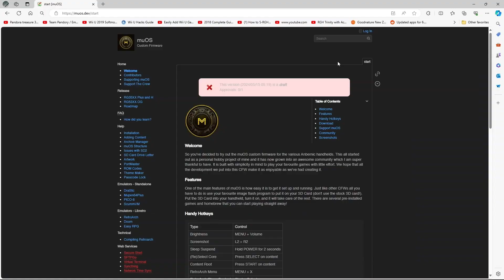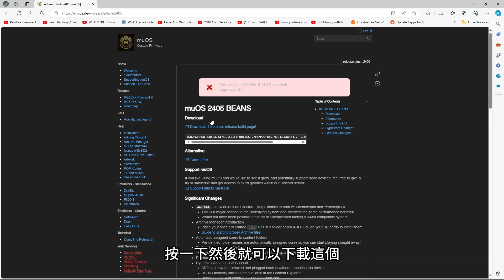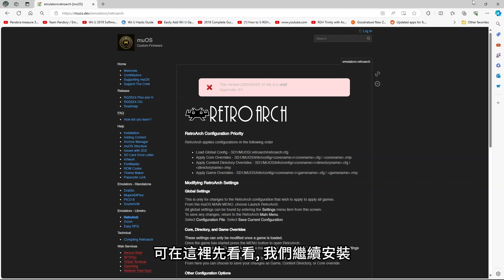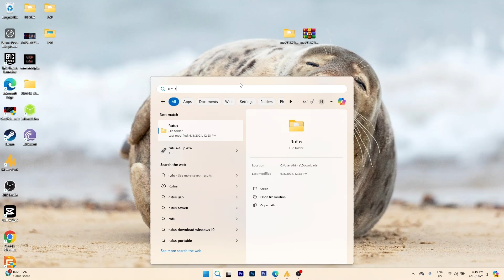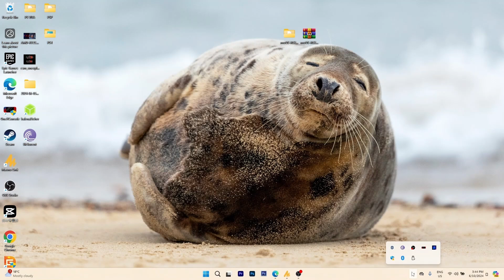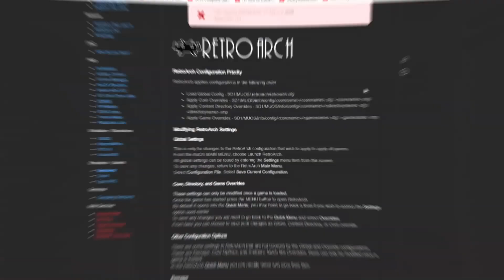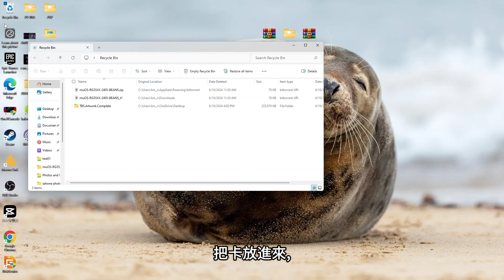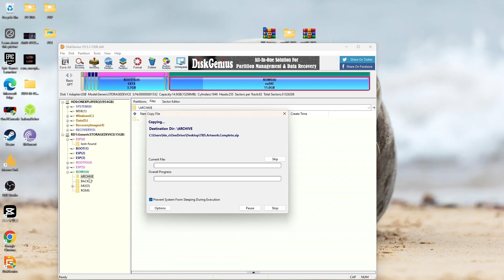又有新系統 MUOS 適用 ANBERNIC RG35XX SP + 遊戲 ARTWORK 打包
MUOS 自訂韌體，適用於各種 Anbernic 掌上遊戲機。這最初只是我的個人興趣項目，而現在它已經發展成一個令人驚嘆的社群，對此我深感感激。muOS 的設計宗旨是簡單易用，讓你能夠輕鬆地玩你喜愛的遊戲。我們希望我們投入在這款自訂韌體的所有開發工作，能讓你享受到我們創造它時的樂趣。

功能特色
muOS 的一大特色是其設置和運行的簡便性。就像其他自訂韌體一樣，你只需要使用你喜愛的映像寫入程式將它放到你的 SD 卡上（不要使用原裝 SD 卡！）。將 SD 卡插入掌機，開機後，它會自動完成其餘的設置。有幾款預裝遊戲和自製遊戲，你可以立即開始遊玩！